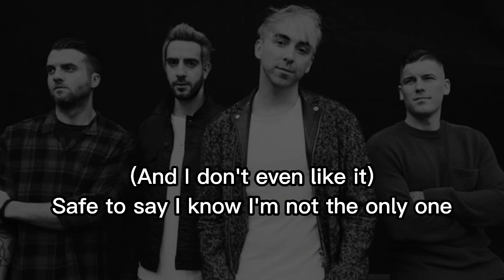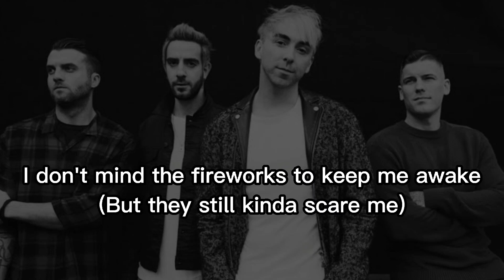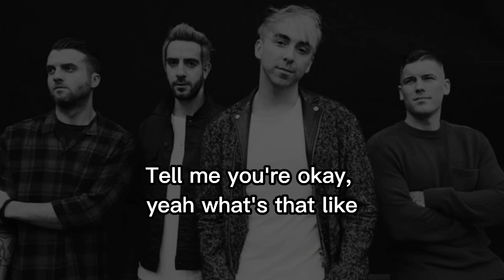All Time Low - PMA (featuring Pale Waves) (LYRIC)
Thank You!  All Time Low  And Great Song Again!

Jhonph Music Lyrics: Punk, Rock, Hardcore, Metal

Lyrics

"PMA"
(feat. Pale Waves)

What are you trying to fix me for?
Maybe I'm broken but I'm not sure
Am I depressed or am I just bored?
Apathy and irony, post modern anxiety

Time to face up to the inevitable
I guess I might be losing it from staying at home
I dumb it down to jeopardy and late night TV
(And I don't even like it)
Safe to say I know I'm not the only one
And I don't have time for all this time I've wasted

Tell me you're okay, yeah what's that like?
Rose tinted glasses, that must be nice
Doing your best while you die inside

I don't mind the fireworks to keep me awake
(But they still kinda scare me)
I don't think the melatonin works at all
My money plant's dying and the dust is collecting
(And my therapist hates me)
It's Monday morning sleeping through the wake up call

(All the world was sleeping)
I guess it feels good to know that I'm not alone

Tell me you're okay, yeah what's that like? (What's that like?)
Rose tinted glasses, that must be nice (Must be nice)